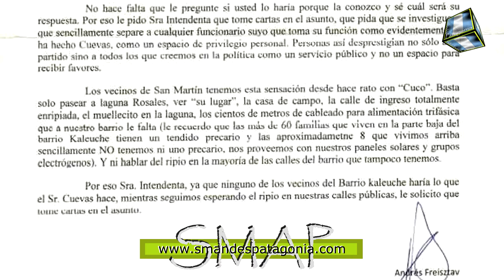Ramón Asmar: “si el tema se judicializó, prefiero no emitir ninguna opinión”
SMAP – 2017
El Secretario de Gobierno se refirió a la decisión tomada por la Intendente Brunilda Rebolledo, de separar de su cargo hasta que la justicia se expida, a Jorge Cuevas quien fuera denunciado días atrás, por un vecino del barrio Kaleuche y ex funcionario de la gestión anterior, “era lo más atinado que se podía hacer, estoy absolutamente de acuerdo con lo que Brunilda ha decidido”, dijo Asmar, “desde el momento que está en la justicia, hay que esperar que se expida la justicia, no se puede tomar decisiones apresuradas”, agregó.
Además desmintió que Jorge Cuevas haya presentado la renuncia y que le fuera rechazada, como trascendió en las últimas horas. El Secretario de Gobierno dijo que no es quien para prejuzgar o juzgar a alguien y que prefiere no emitir opinión sobre el tema.-